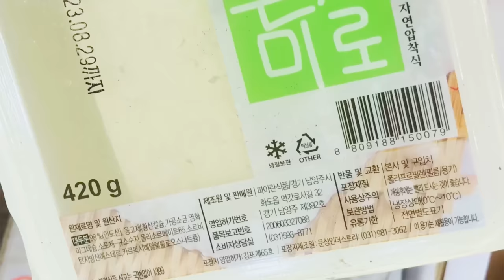[playkoreanfood_season4]_cooking husband’s fav Kimchi stew🇰🇷❤️🇮🇳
Hi everyone, today’s video is one of the most love of the stews in Korean cuisine Kimchi stew and eggplant side dishes that  my husband likes the most. I learned these recipes from my Korean Mother-in-law 😊and I hope you all enjoy our kimchi stew and eggplant recipes .